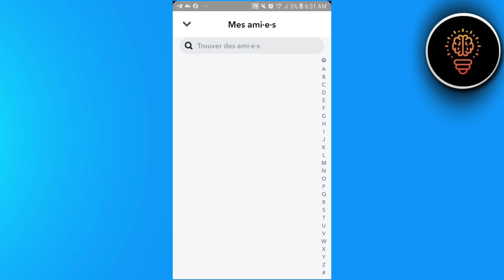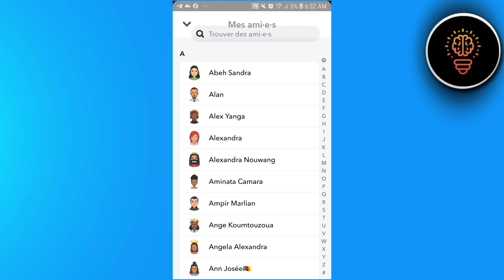Comment Supprimer Plusieurs Amis Sur Snap ( FACILE )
Dans cette video je te montre exactement Comment Supprimer Plusieurs Amis Sur Snap ( FACILE )